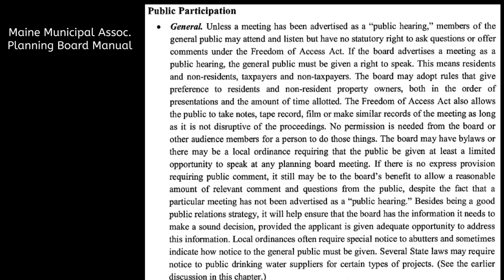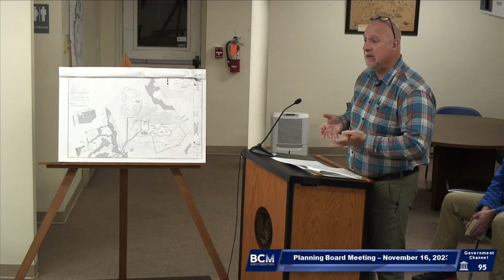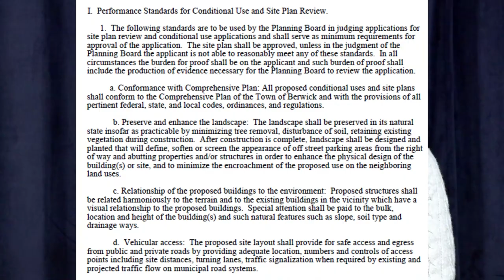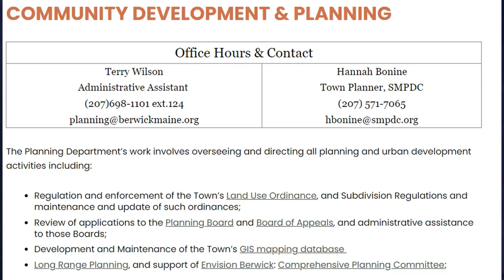Planning Board - Site Walks & Hearings Explained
Irish Griffith explains what a site walk is, do's and don'ts, and what the Planning Board's role is.  She then explains public hearings.  She shares how they are handled, when residents can speak and the decision process.  She gives hints on ways residents can have input and how you may shape the plan into something that works for you and everyone.